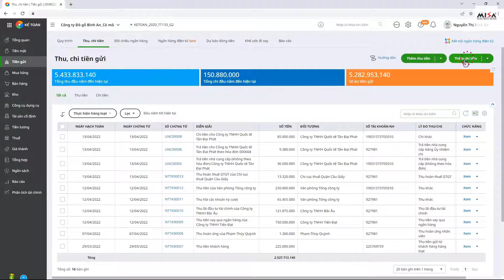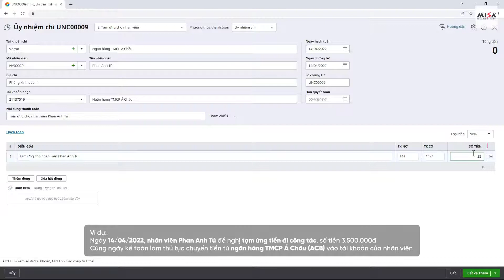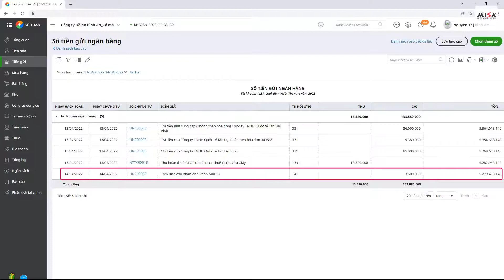[AMIS Kế toán] Tạm ứng cho nhân viên bằng tiền gửi ngân hàng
- Nội dung hướng dẫn: Tạm ứng cho nhân viên bằng tiền gửi ngân hàng trên AMIS Kế toán
- Tài liệu hướng dẫn: